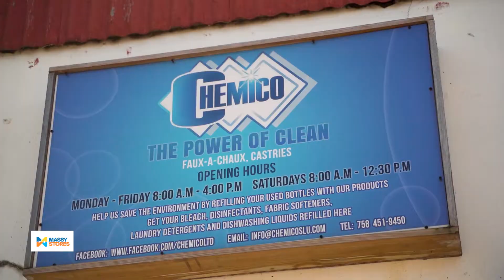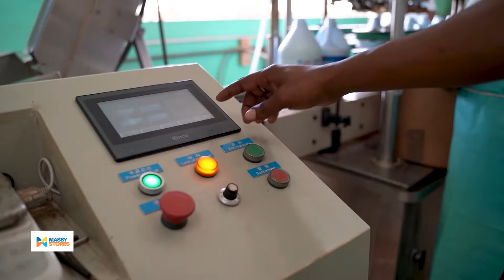MASSY STORES SLU & CHEMICO Collaboration for Environmental Sustainability.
Massy Stores Collaborates with Chemico for Environmental Sustainability.